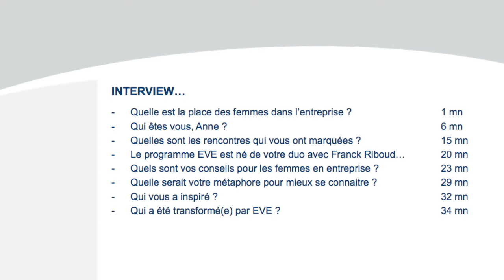Conseil aux dirigeantes - interview de Anne Thévenet-Abitbol (Danone, EVE...)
Interview HEC Alumni : Conseil aux Dirigeantes

Dans cette interview, Anne Thevenet-Abitbol, Directrice de la Prospective et des Nouveaux Concepts chez Danone, et co-fondatrice du programme EVE, propose de dépasser le plafond de verre avec responsabilité, intuition, esprit de découverte et désir de transformation…

Découvrez en exclusivité pour HEC Alumni :
- Quelle est la place des femmes dans l’entreprise ?
- Qui êtes vous, Anne ? 6mn
- Quelles sont les rencontres qui vous ont marquées ? 15mn
- Le programme EVE est né de votre duo avec Franck Riboud… 20 mn
- Quels sont vos conseils pour les femmes en entreprise ? 23 mn
- Quelle serait votre métaphore pour mieux se connaitre ? 29 mn
- Qui vous a inspiré ? 32 mn
- Qui a été transformé(e) par EVE ? 34 mn

NOTRE INVITEE
Anne Thevenet-Abitbol est Directrice Prospective et Nouveaux Concepts de Danone depuis 1998. Elle est chargée de développer toute nouvelle idée susceptible de faire avancer le Groupe, que ce soit en terme marketing, RH, social ou sociétal.
Elle a notamment lancé la marque de yaourts biologiques Les 2 Vaches en 2006 et ouvert le restaurant Aux 2 Vaches en 2012.
Depuis 2010 elle conçoit et anime le Programme EVE, une formation interentreprise sur le leadership féminin porté par une quinzaine d’entreprises, ainsi que l’édition EVE Asie Pacifique, depuis 2012 le Programme OCTAVE, axé sur une meilleure cohabitation des générations en entreprises et sur l’impact des nouvelles technologies et depuis 2015 le Programme Noé, en partenariat avec l’agence Utopies, la communauté Strategyzer, et NodA.

CLUB CONSEIL
Interview réalisée par Grégory Le Roy, HEC Alumni, co-président du club conseil en novembre 2017
Un grand merci à Anne Thévenet-Abitbol ainsi que Sophie Monhurel, qui ont rendu cette rencontre possible chez Danone.